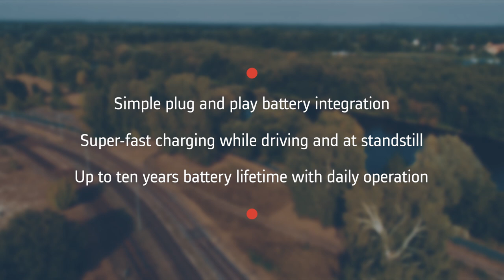Want a battery train? - Alstom's battery electric multiple unit (BEMU)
Learn how we have turned an electric train (EMU) into a battery-electric train (BEMU) that will be the first battery train to enter passenger operation in Europe in +60 years. The smart battery system charges in just 7-10 minutes while driving; a true eco-friendly alternative to high-emission diesel trains.